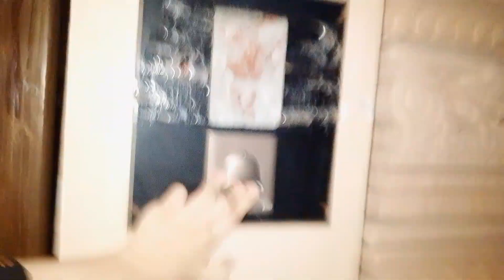Meet-up With @Sistrology 😱 || Kya ham mil pay?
vlog
vlogs
vlogs pakistani
vlogs sistrology
vlogs rajab family
vlogs zulqarnain
vlog banane ka tarika
vlogger bird
vlog central

iqreeb
Sistrology iqra kanwal meet up, rabiafaisal, sistrology vlog, tiktok
sistrology new vlog meet up with sistrology
met with sistrology
sistrology prank with areeb
sistrology home tour#sistrology roast